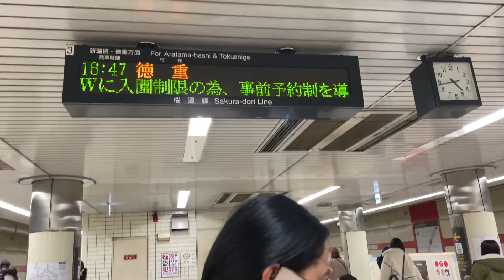Graduation day 👩‍🎓!!shortvlog!! 😻😻